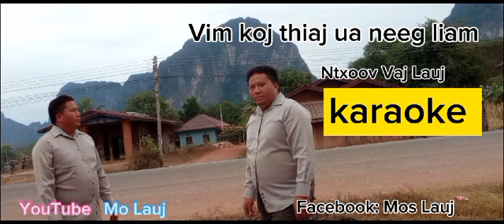Vim koj thiaj ua neeg liam karaoke -Ntxoov vaj lauj